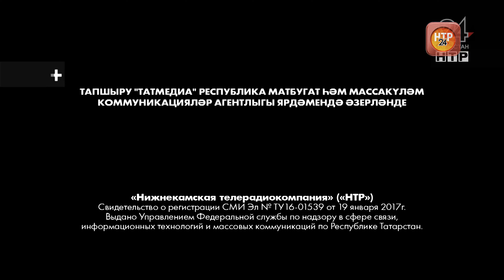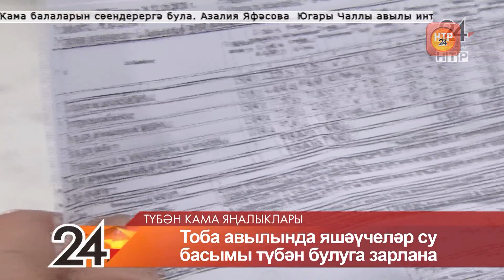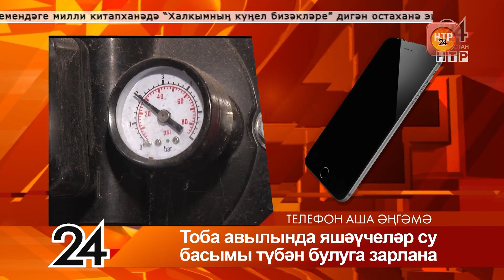Яңалыклар. Эфир 16.12.2020